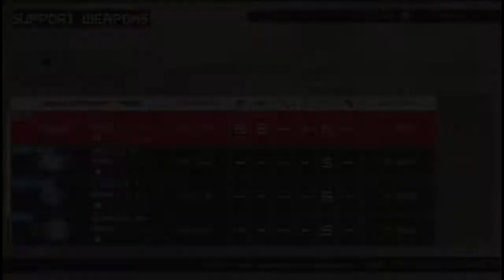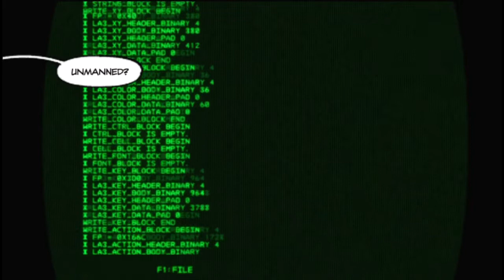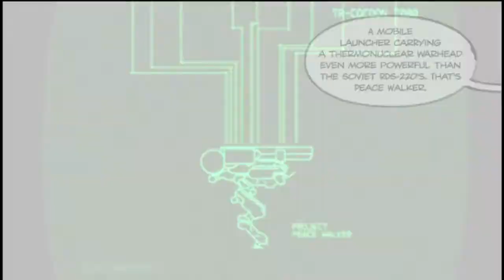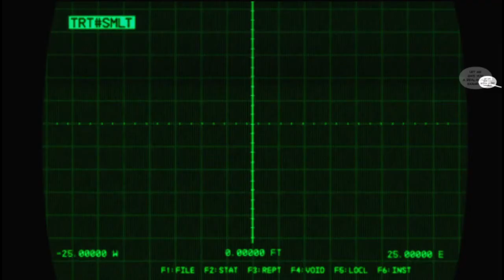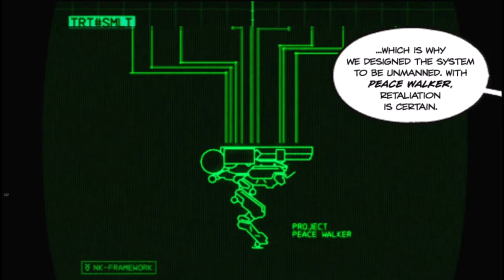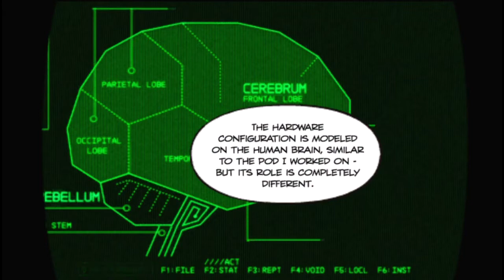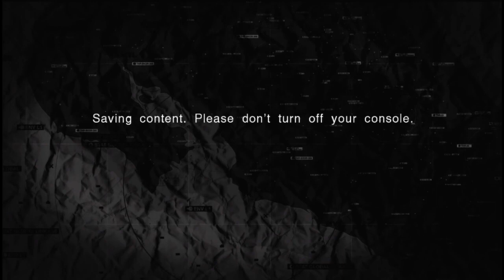Metal Gear Solid Peace Walker HD Blind Playthrough Walkthrough "let's play" Part 012: Mission 10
"Metal Gear Solid" "Peace Walker".  This will be a blind play-through of the game on the Xbox 360.  I never had a PSP, so this is my first time playing, and I'm excited.  Always been a big fan of MGS.

Main Ops: Chapter 1: A Country Without an Army
Mission 10: Pupa Battle

"Metal Gear Solid" "Metal Gear Solid HD: Peace Walker" Snake "video game" anime Play Through kaz paz scalz311 Metal Gear Solid Peace Walker blind "let's play" let's lets play walkthrough walk-through playthrough play-through xbox 360 ps3 psp "PlayStation 3" "PlayStation Portable" 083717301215 hd "metal gear solid hd" collection